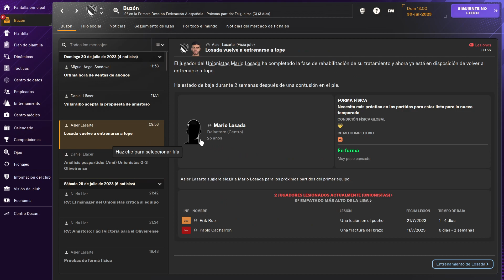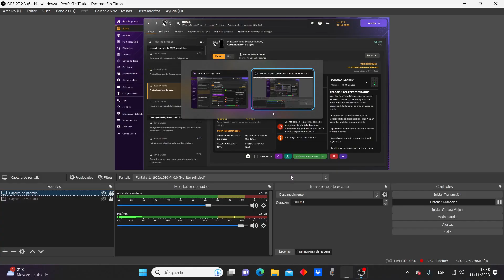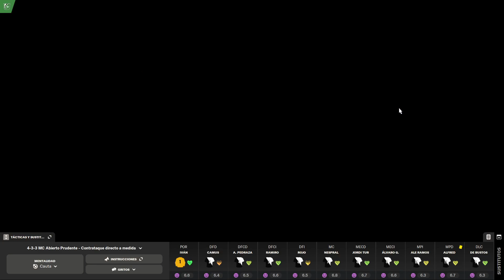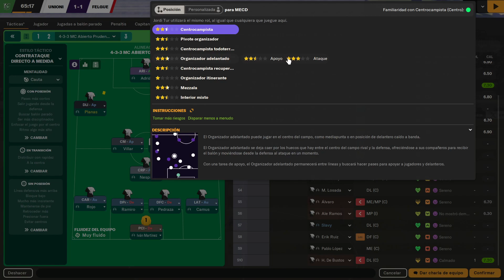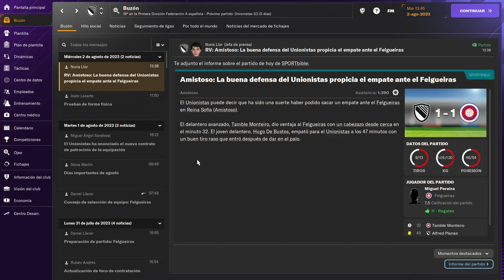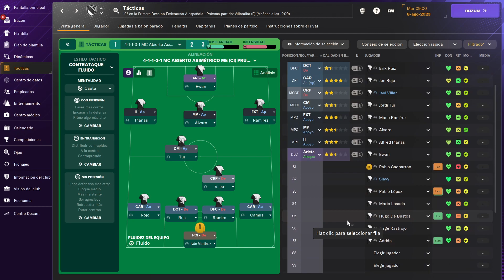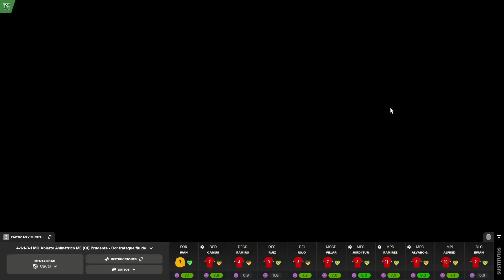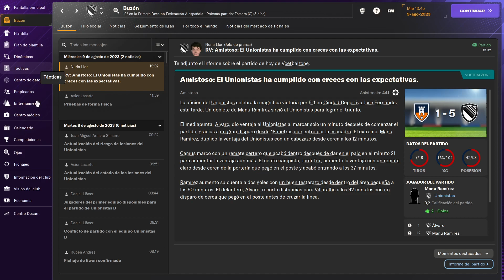FOOTBALL MANAGER 2024 EN GAME PASS ⚽⚽| Pretemporada Unionistas #2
Buenas chavales, en este gameplay jugamos 2 partidos de pretemporada